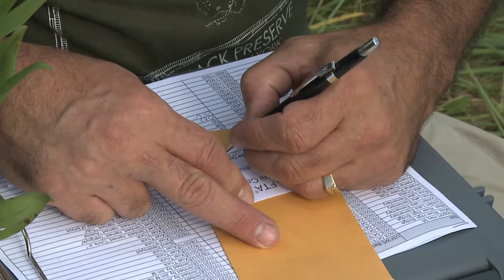Osprey Banding - A Reintroduction Success Story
Learn about the role Three Rivers Park District played in the reintroduction of the osprey to the Twin Cities metro area.